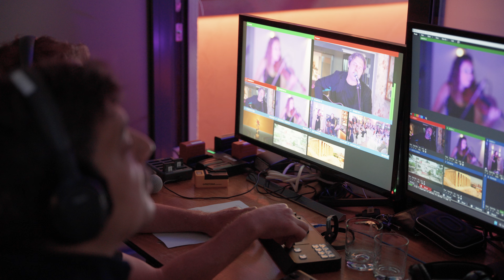Jede Filmcrew braucht es: Rollei XTalk Intercom Headsets im Test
Jede Filmcrew oder eine Produktionsumgebung braucht zwecks gemeinsamer Kommunikation am Set sog. "Intercom" Headsets.
Es gibt verschiedene Hersteller und die Rollei XTalk Intercom Headsets beeindrucken in erster Linie mit dem günstigen Preis.
Ich habe die Headsets im Einsatz auf einem Projekt getestet und meine Eindrücke im Video erwähnt.
Ebenso gibt es auch einen Rabttcode in Höhe von 15% "xtalk-si15"

00:00 Intro
00:18 Was sind Intercom Headsets?
01:31 Disclaimer
01:51 Produktübersicht
02:54 Features
05:44 Reichweiten Test
06:38 Bedienung
07:58 Material & Qualität
09:33 Preis & Variationen
10:46 Projekttest
11:16 Positives während des Projekts
12:08 Was nicht so gut während des Projekts war
12:28 Wann ich es nicht empfehle
12:39 Wann ich es empfehle
13:10 Delay beim Headset
13:30 Eigene Meinung

Equipment für meine Videos:

Kameras:
►Sony A7 IV
►Sony ZV-E1

Vollformatobjektive:
►Sony 16-35 GM
►Sony 24mm GM
►Sigma 24-70mm
►Sony 90mm G
►Sirui 50mm T2.9 1.6X

Audio:
►Sennheiser MKH416
►Rode Videomic NTG
►DJI Wireless Mic
►Shure SM7B
►Shure MV7

Belichtung:
►Nanlite FS-300B
►Smallrig RC60B
►ZHIYUN Fiveray M20C
►Amaran 60ds
►Amaran 100ds

Andere Sachen:
►Tascam Portacapture X8 (Audio Rekorder)
►Smallrig 78 Zoll Heavy Carbon Stativ
►Zeapon Micro 3 M700 Kameraschieber
►Kamera Rucksack (bestes)
►DJI Avata 2 (FPV Drone)
►DJI Mini 3 Pro (Drone)
►ND Filter PolarProxPeter McKinnon
►ND Filter Freewell Magnetic v2 (Günstiger)

►Den Kanal finanziell unterstützen:

Wenn du den Kanal finanziell unterstützen möchtest, kannst du hier per PayPal spenden

Das wäre echt super und hilft dem Kanal weiter. Aber keine Sorge, du musst nicht spenden, um meine Inhalte zu genießen.

Für Anfragen um meine Dienstleistungen als Foto- und Videograf zu buchen, nutze bitte das Kontaktformular auf meiner Webseite: